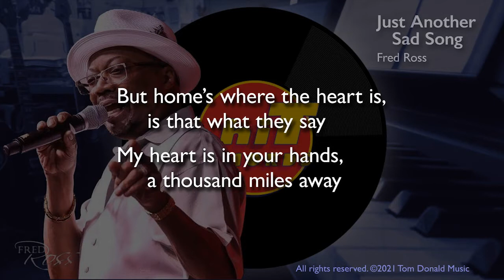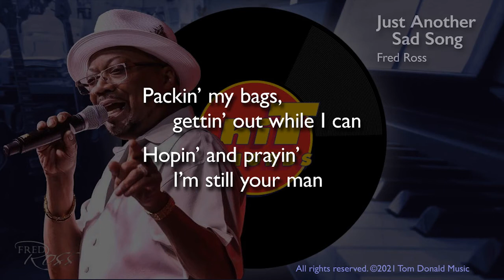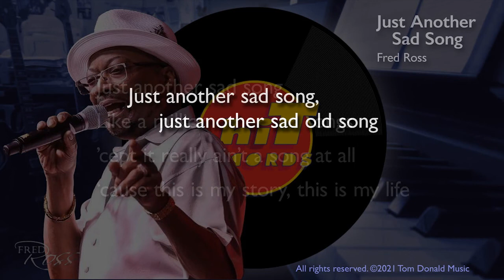(Just Another) Sad Song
Fred Ross tells his tale.